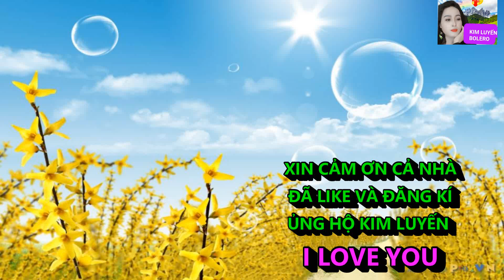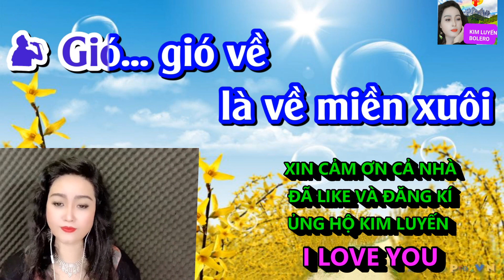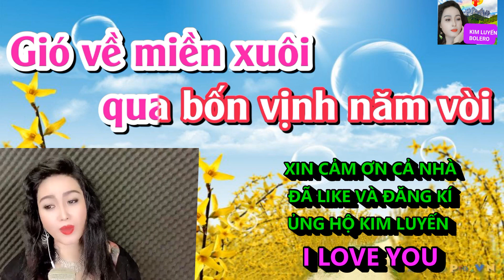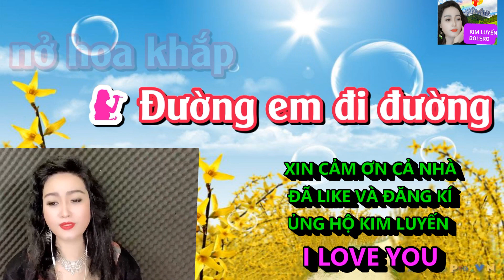GIÓ VỀ MIỀN XUÔI - KIM LUYẾN KARAOKE THIÊU GIỌNG NAM